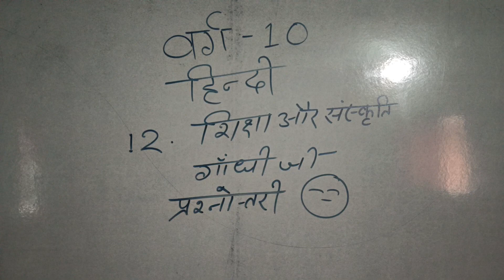Hindi class 10